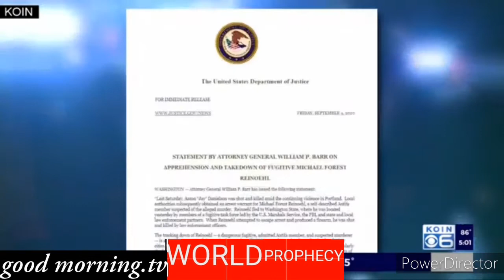September 12, 2020 The Man Who Killed in Trump Supporters Being killed Prophecy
Today Sunday  August 9, 2020 🇺🇸
World Prophecy.
I Praying in a Nation America because i see a Mass Shooting. I Praying in Evening, Sunday evening, Saturday Evening and Monday Morning.

Sep 12,2020
The man, 48-year-old Michael Reinoehl, was killed as a federal task force attemted to apprehed him in Lacey, Washington. Reinoehl was the prime suspect in the killing of 39-years-old Aaron "Jay" Danielson, who was shot in the chest Saturday night, the official said.

GoodMorning.TV

good.morningtv
GoodMorning.TV

Good Morning. TV